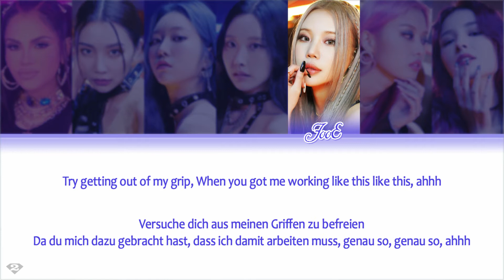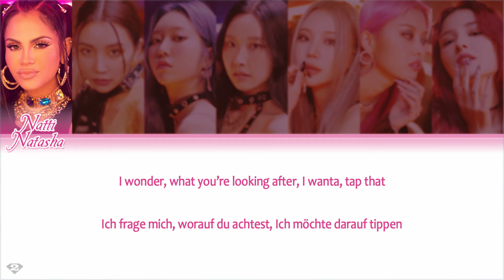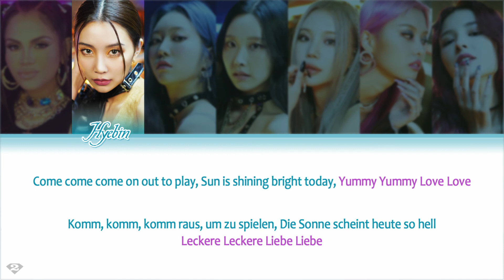MOMOLAND X NATTI NATASHA - Yummy Yummy Love - Deutsch | Ger Sub | German Color Code Lyrics [Eng/Ger]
All Rights Administered by MLD Entertainment.

Artist: MOMOLAND X NATTI NATASHA (모모랜드 X 나티 나타샤)
Song: Yummy Yummy Love (야미 야미 럽)
Album: ‘Yummy Yummy Love’ Single

Teile das Video gerne mit anderen K-POP Fans!